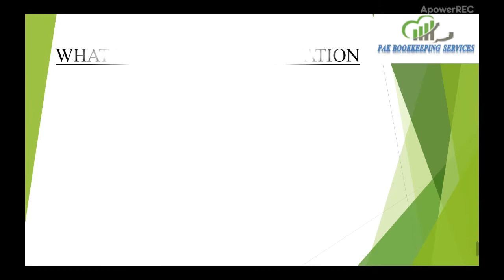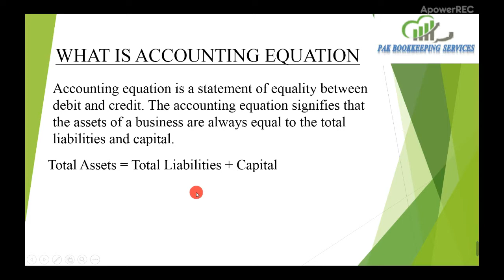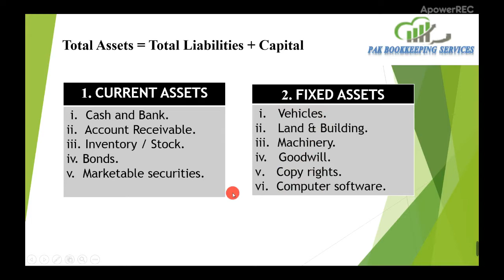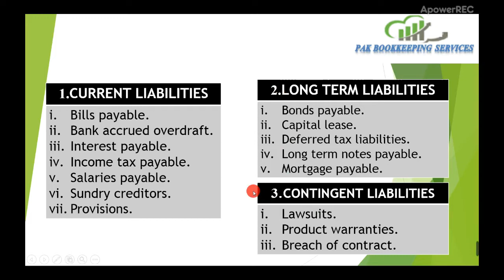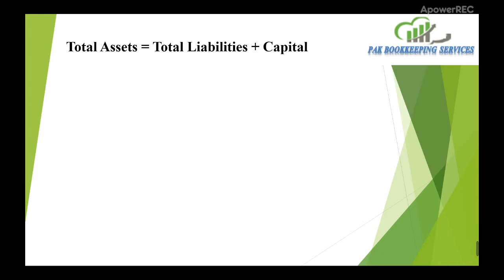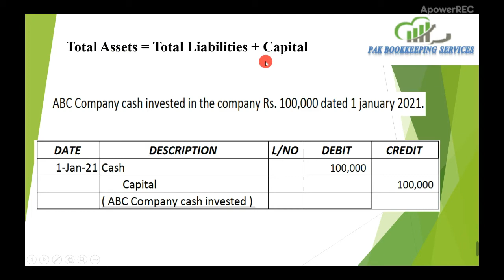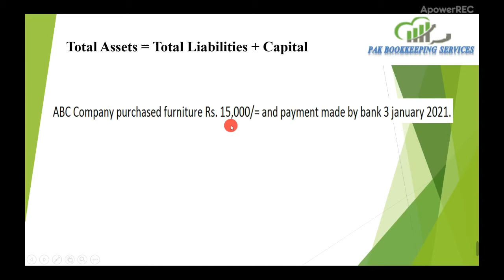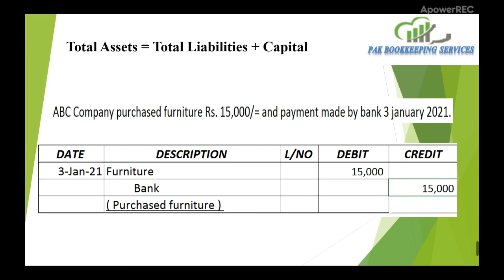What Is Accounting Equation In Accounting In Urdu / Hindi Language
In this video, we have discussed what is accounting equation and how its works in accounting.
Accounting equation is a statement of equality between debit and credit. The accounting equation signifies that the assets of a business are always equal to the total liabilities and capital.

Total Assets = Total Liabilities + Capital